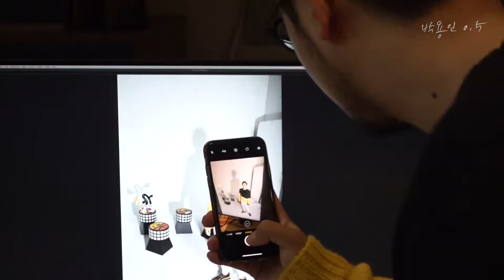박용인 (Park Yongin) - 이제 집에 갈 시간이야 (Feat. 린) Jacket Making Film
박용인 - 이제 집에 갈 시간이야 (Feat. 린)